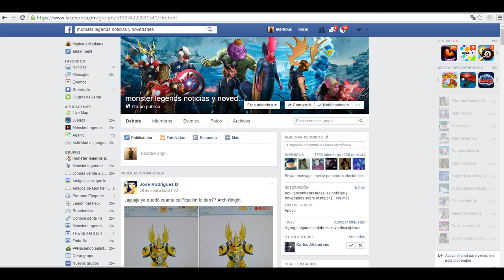monster legends will razor face nivel 1 al 100 mas batalla pirata